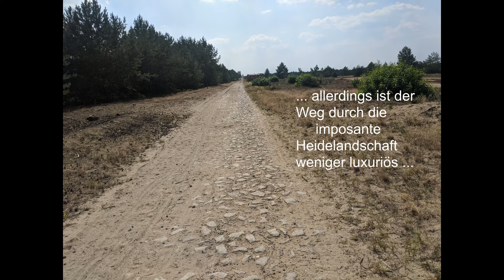MAZ-Landpartie über den Fläming-Skate und zur Wanderdüne